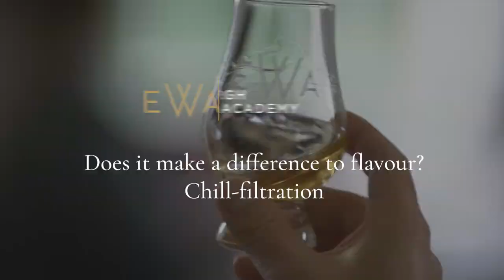Chill filtration: Does it make a difference to flavour?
Our whisky lecturers Vic Cameron and Dr Gordon Steele discuss whether chill filtration impacts the flavour of the whisky in the final product you drink.
Edinburgh Whisky Academy
Driving Excellence in Whisky Education